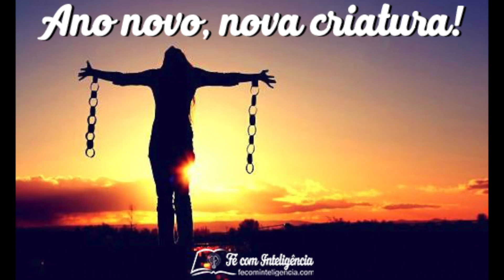ANO NOVO NOVA CRIATURA